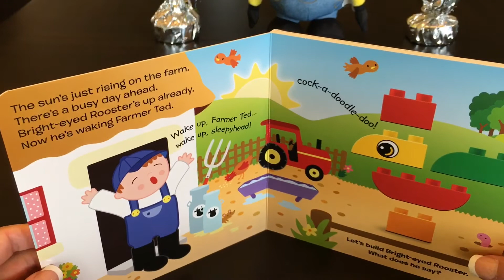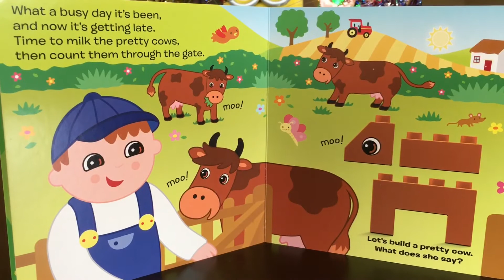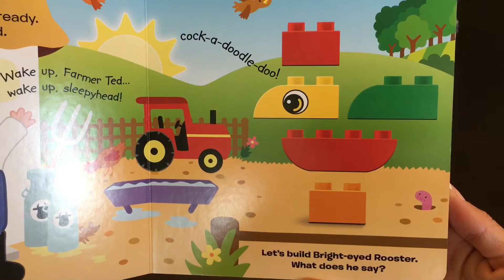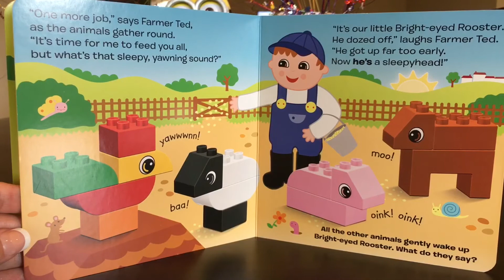LEGO DUPLO ANIMALS farm set 2021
Bambino’s Toys likes to learn new things every day! Get ready to learn by listening, reading and building with this wonderful LEGO DUPLO Bricks & Books set. Busy Farm was Bambino’s first introduction to LEGO building, and it was the perfect set to start with. The book has great illustrations and an engaging story line, which makes reading, building, and improving motor skills so much fun! This is a great video to learn about farm animals, farm animal names in English and in Spanish, learn animal sounds, sounds of nature, building skills, reading skills, imagination. Also, great video for kids who like farm animals, read books, and play pretend. This video features 15 colorful LEGO DUPLO bricks, Build Farmer Ted's animals!